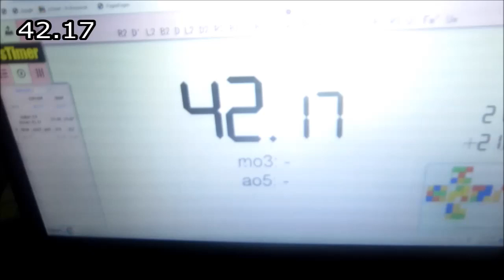a sad ending (42.17 3BLD PB single + 48.89 solve)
hakdog